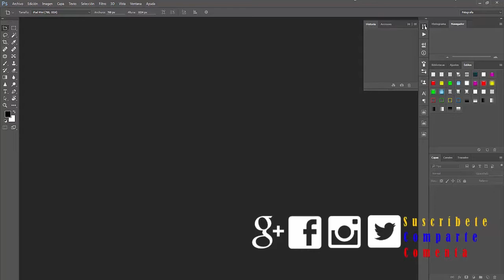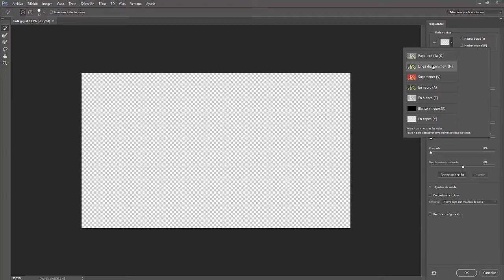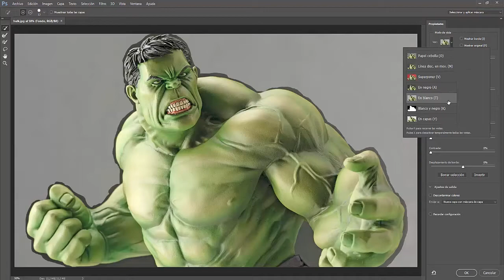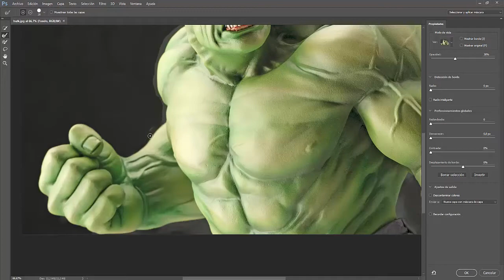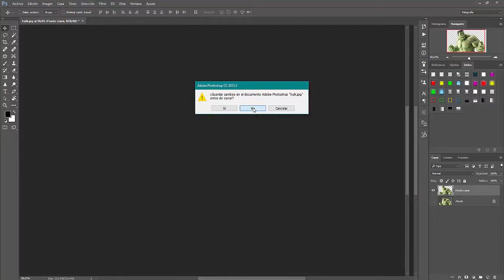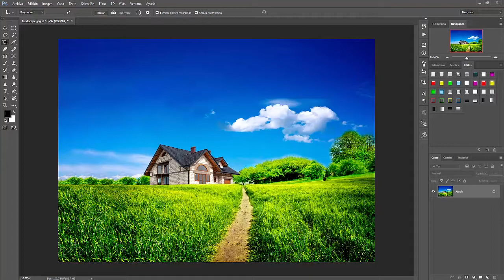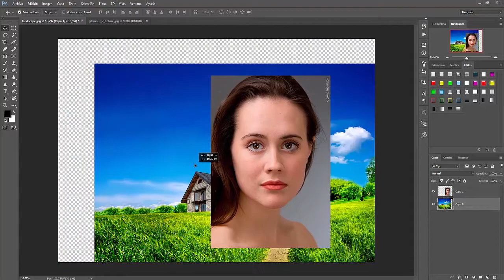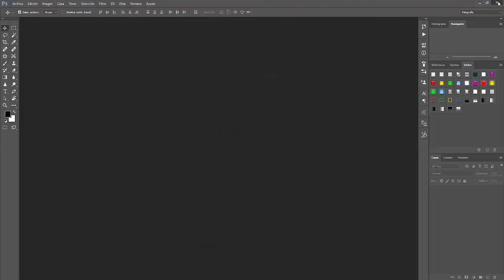5 novedades Adobe Photoshop CC 2015.5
Cinco de las mas importantes novedades de Adobe Photoshop CC 2015.5, disfrútalas.